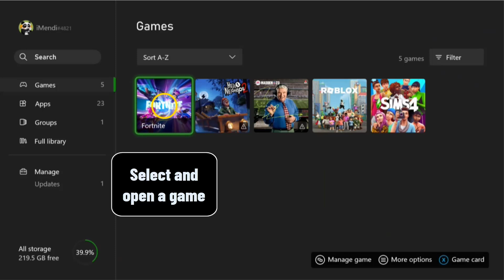How do you hide apps from Xbox home screen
Hello friends, today I have prepared for you a video to show you how do you hide apps on Xbox home screen

How to remove apps from Xbox one home screen
""Hey there, Gamers! Are you tired of cluttered home screens on your Xbox? Want to keep your personal apps hidden from prying eyes? Well, you've come to the right place. In this video, I'll be showing you how to easily hide apps from your Xbox home screen. So, let's dive right in and declutter your gaming experience!"". So you want to know how to delete apps you ve removed from Xbox home screen ?

The easiest and fastest way to know how to delete apps you removed from Xbox home screen is as follows:

How to hide apps on Xbox home screen
To hide apps from the Xbox home screen, first navigate to 'My Games & apps' and then select 'Games'. From there, open a Game and then either close it or go back to the home screen. This will prioritize the Game on the home screen and push out any other apps. To hide more apps, simply repeat the process with other Games or apps. This is a great way to keep your home screen clean and organized, with only the apps and Games that you want to see taking priority.
How do i delete an app if i remove it from Xbox home screen
These steps will demonstrate how to hide apps on Xbox one step by step
1- Navigate to 'My Games & apps'
2- Go to 'Games'
3- Select and open a Game
4- Then close the Game or simply go back to the home screen
5- This way, the Game will take priority on the home screen and push out the apps
6- Repeat the process with other Games or apps to prioritize the ones you want to see
Here's how to remove apps from Xbox home screen

I hope this video was worth watching and you are learned how do you hide apps from Xbox home screen

Please let me know if you have any questions, comments, or suggestions about this Tuto 'how to delete apps you removed from Xbox home screen'

Now take time to share this Tuto with a friend or family member to teach them how to hide Games from Xbox home screen

Tuto : how do you hide apps from Xbox home screen

Category : how do you hide apps on Xbox home screen

See as well:
How to delete apps you removed from Xbox home screen